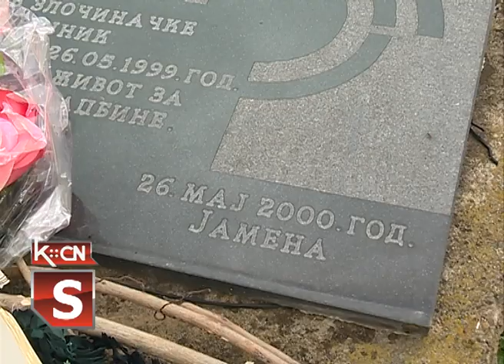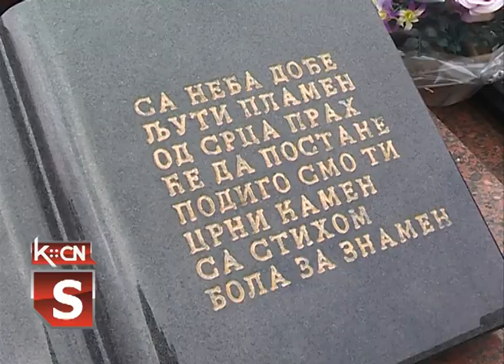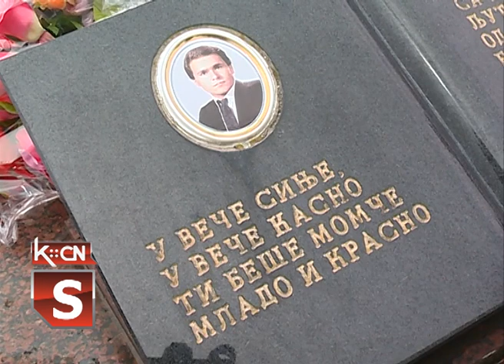Dan sećanja u Jameni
Danas je u Jameni obeležen dan sećanja na 26. maj 1999 u vreme Nato agresije na našu zemlju kada je na meti bilo ekonomslo gazdinstvo Zemljoradničke zadruge "Graničar". Na ovaj događaj podseća spomen obeležje gde je smrtno stradao pripadnik vojske Mirko Bogdanović, gde su položeni venci i cveće i odata pošta postradalom